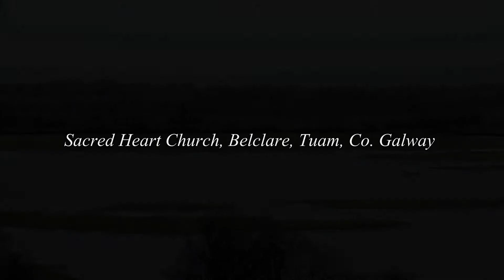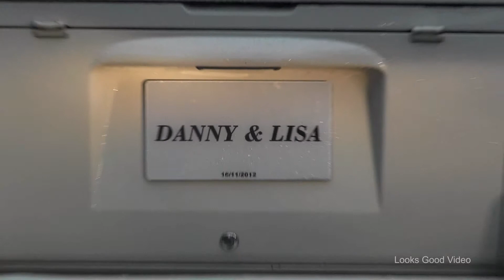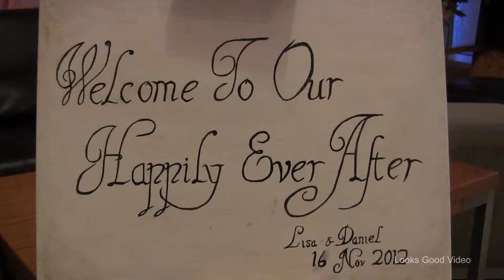Lisa and Daniel's Wedding, Co. Galway